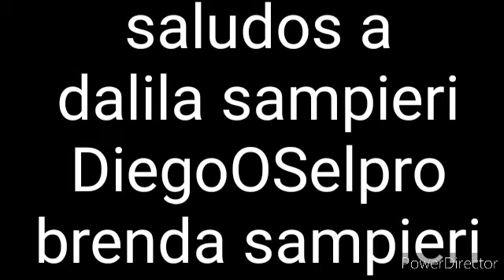Memes en 1 minuto #2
Pero esta vez en 40 segundos